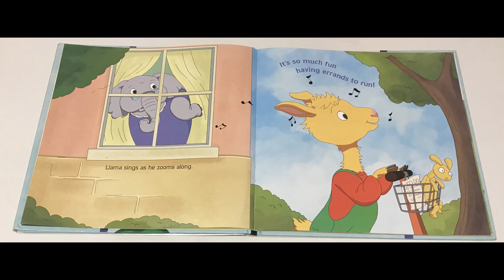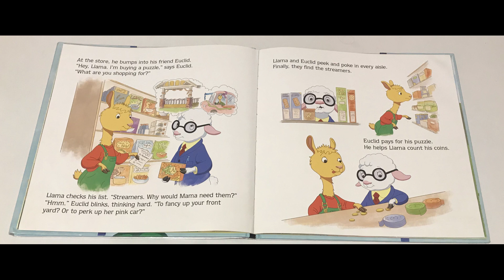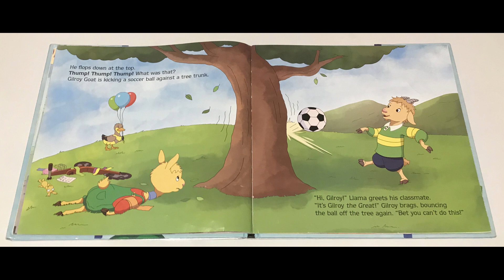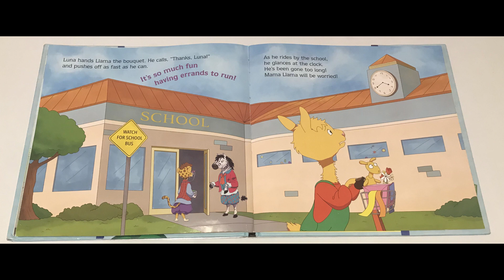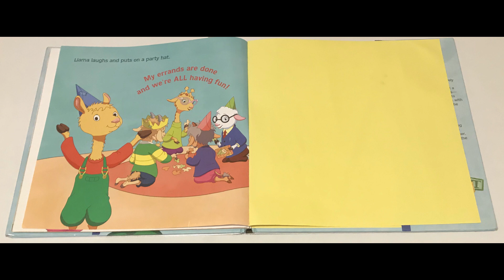Llama Llama and friends by Anna Dewdney | fun children Audiobook| Reading for beginners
Hi guys,
Today I will be reading a children's book called Llama Llama and friends by Anna Dewdney. This is reading for beginners.